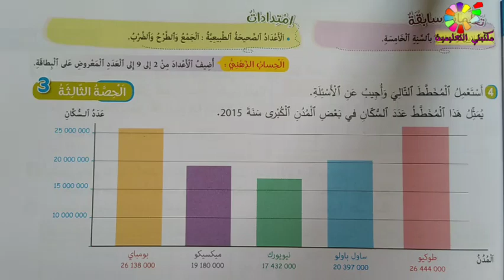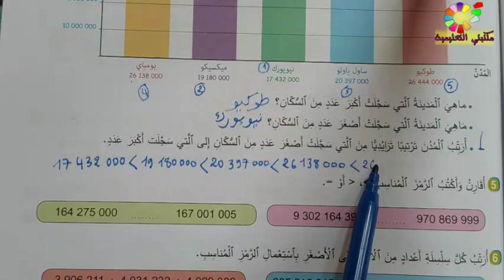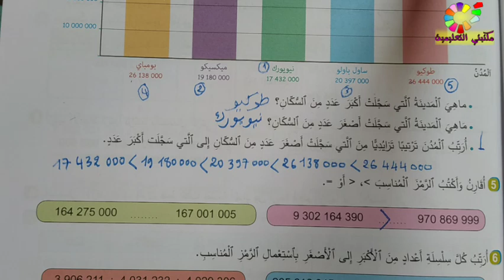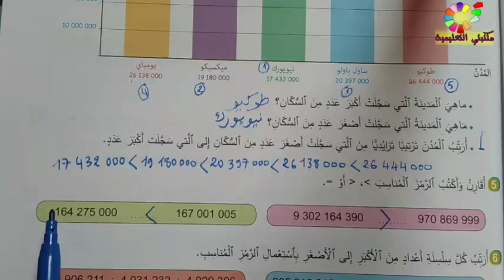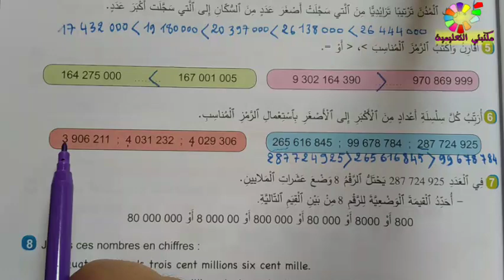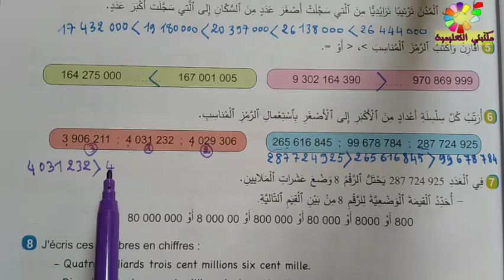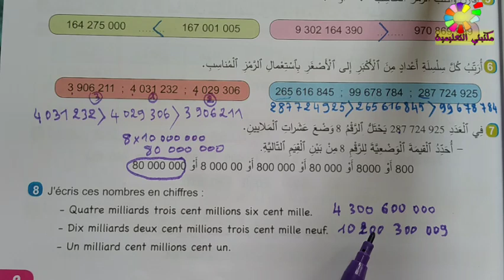الملاييين و الملايير ص 9 الجديد في الرياضيات المستوى السادس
الجديد في الرياضيات المستوى السادس